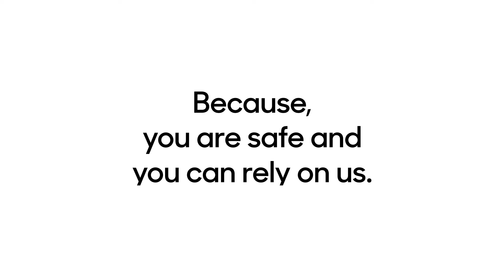FERST Logistics Branding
FERST. A diverse company operating in the field of Automotive Logistics services since 1991. A family business, currently running under the second generation. What makes FERST, best, is it's innovative, responsible and sustainable business model.
→ Creative Direction: Alexandros Gavrilakis → Art Direction: Anna Trympali → Animation: Senonone